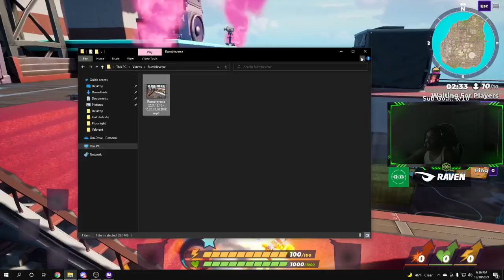Rumbleverse 4 Hour Gameplay